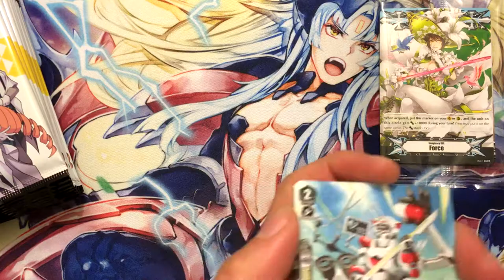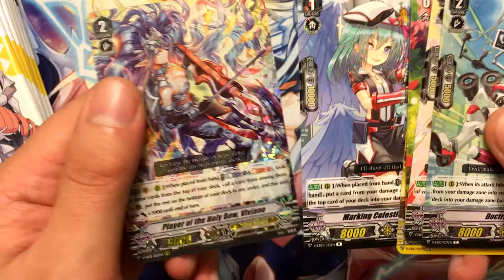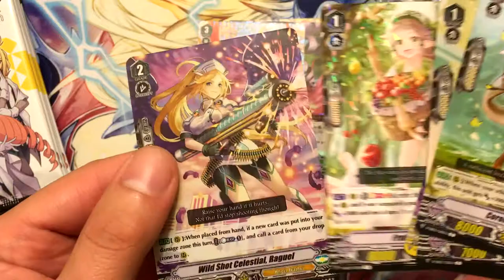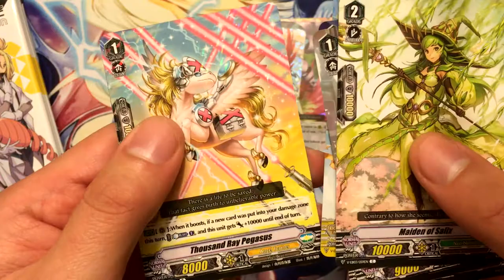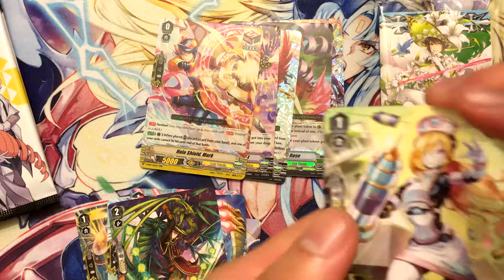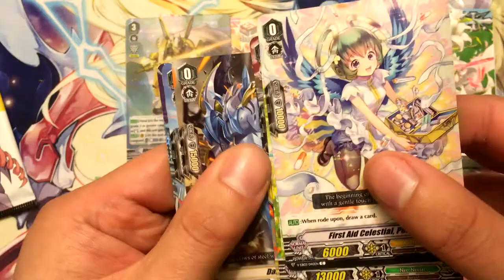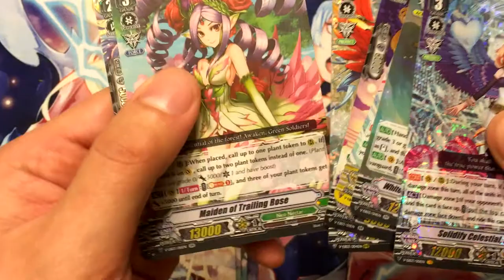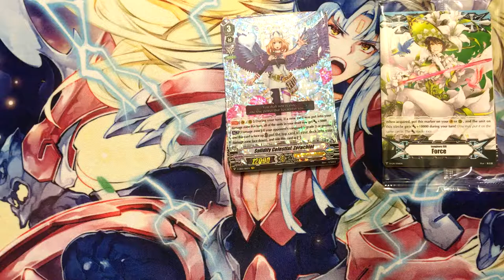NZero's Cardfight Vanguard Opening 15 - Ultra Rare Miracle Collection Extra Booster (4th Box)